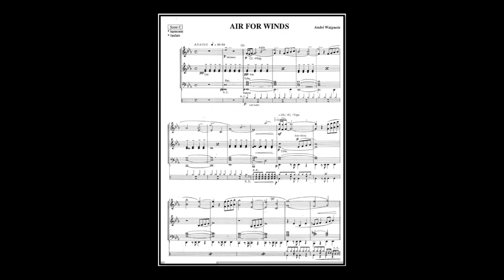Air for Winds - André Waignein (A*)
Author/ arr.:André Waignein
Link to sheet music for concert band on the Internet: